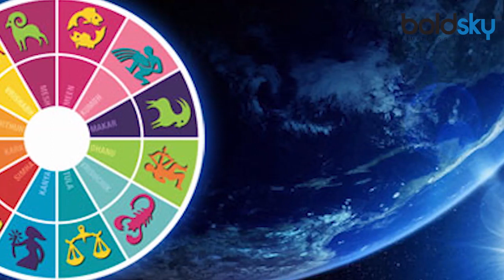Mithun Sankranti 2020: मिथुन संक्रांति शुभ मुहूर्त | Mithun sankranti shubh muhurat | Boldsky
When Sun changes its zodiac sign, it is called Sankranti. At this time, the Sun is transiting in Taurus. Where after completing his period, now Mithnu will transit in zodiac sign. The Sun will enter Gemini on 14 June. This zodiac change is known as Mithun Sankranti. Surya Sankranti is considered very special in astrology. Because in astrology, Sun is called the suzerain of planets. The Sun is also considered a soul, while the Sun is also a factor of energy.

सूर्य जब राशि परिवर्तन करते हैं तो इसे संक्रांति कहा जाता है. इस समय सूर्य वृषभ राशि में गोचर कर रहे हैं. जहां पर अपनी अवधि पूर्ण करने के बाद अब मिथनु राशि में गोचर करेंगे. सूर्य 14 जून को मिथुन राशि में प्रवेश करेंगे. इस राशि परिर्वतन को ही मिथुन संक्रांति के नाम से जाना जाता है. सूर्य की संक्रांति ज्योतिष शास्त्र में बहुत ही विशेष मानी गई है. क्योंकि ज्योतिष शास्त्र में सूर्य को ग्रहों का अधिपति कहा गया है. सूर्य को आत्मा भी माना गया है वहीं सूर्य ऊर्जा के भी कारक है.